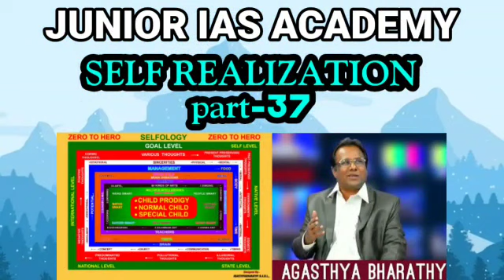Junior ias academy Self Realisation part 37 Agasthyabharathy